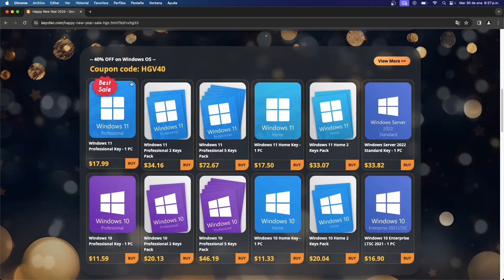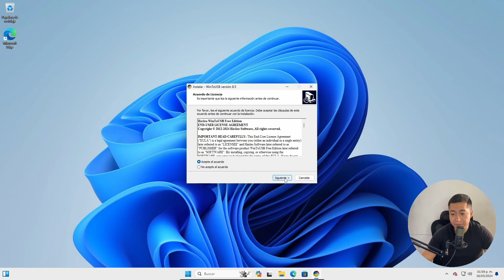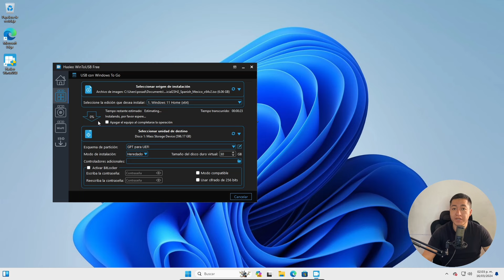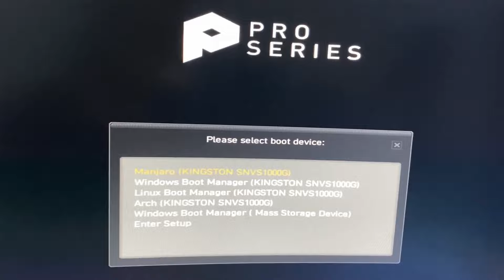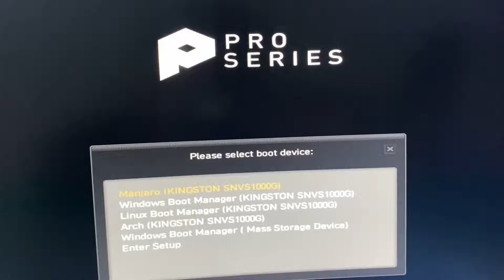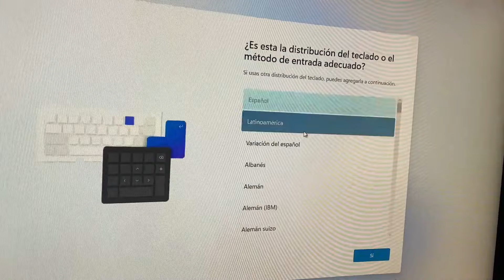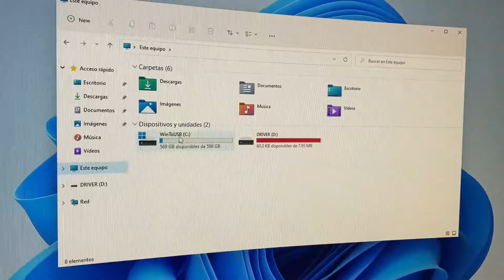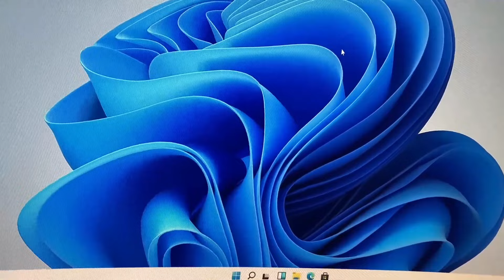INSTALAR WINDOWS 11 EN DISCO DURO EXTERNO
¿Quieres llevar la experiencia de Windows 11 contigo a todas partes? En este video, te mostraré paso a paso cómo instalar Windows 11 en un disco duro externo. Desde los requisitos previos hasta la configuración final, aprenderás todo lo necesario para disfrutar de todas las funciones de Windows 11 en tu disco duro externo. No te pierdas este tutorial detallado y descubre cómo llevar la última versión de Windows contigo a donde quieras.